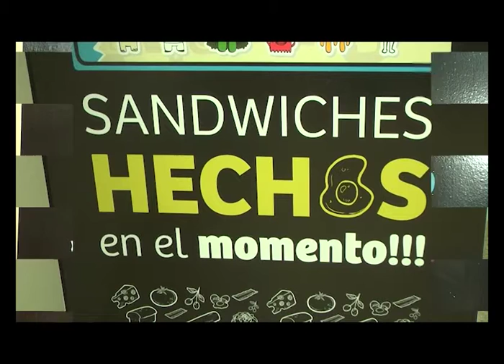DE MIGA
Inaugurado hace poquitos días, te presentamos DE MIGA